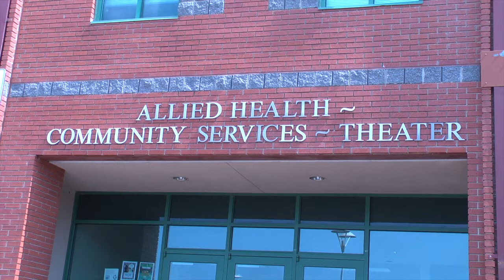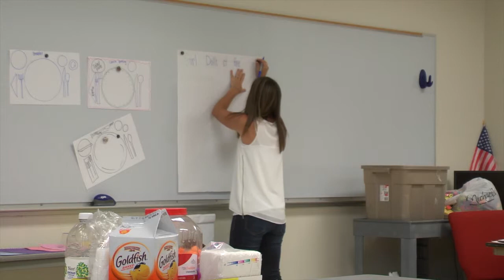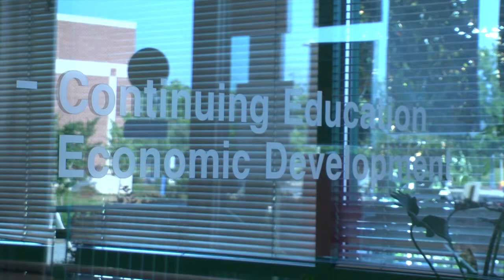Future Cavaliers Spend Summer on Darton's Campus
Darton State College's Continuing Education office offers a variety of summer camps to keep students entertained and learning during the summer. Brianna McClain has the story.